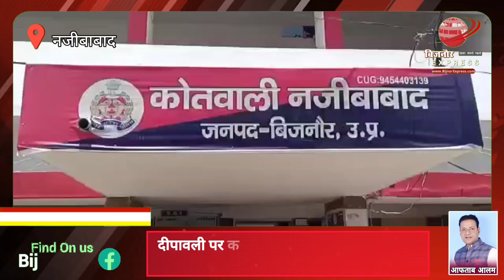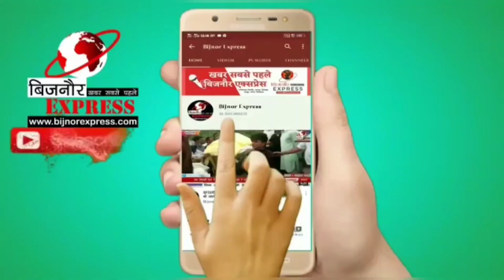दीपावली पर कोतवाल संजय कुमार तोमर ने थाने बुलाकर मीडिया कर्मियों को बधाई और तोहफे दिए।